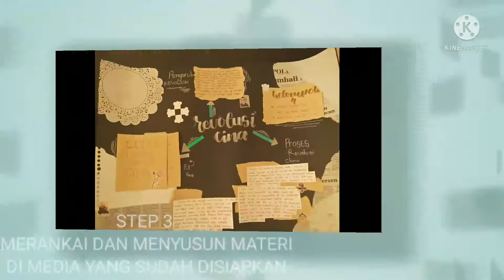KELAS XI IPS 1 SMA NEGERI 1 MATARAM